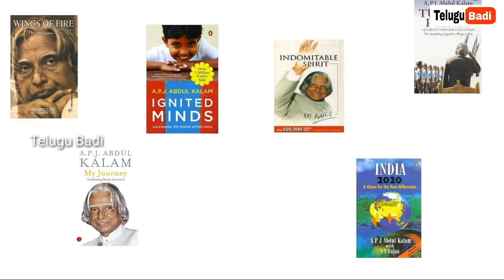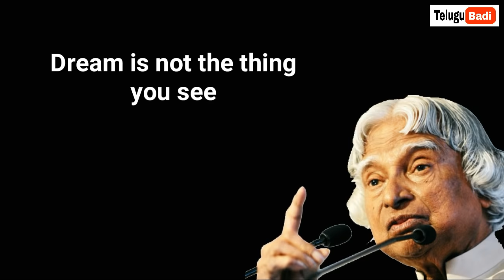APJ Abdul Kalam Biography in Telugu | Inspiring Story of Abdul Kalam | Telugu Badi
APJ Abdul Kalam Biography in Telugu | Inspiring Story of Abdul Kalam

Abdul Kalam Books

Wings of Fire(Telugu)

Ignited Minds(Telugu)

My Journey(Telugu)

Indomitable Spirit (Telugu)

English:
Wings of Fire

Ignited Minds

My Journey

Turning Points

India 2020

APJ Abdul Kalam Biography in Telugu from Telugu Badi.

• Track Info:
Title: QUEEN OF THE SKIES
Artist: Nicolai Heidlas Music
Genre: Cinematic
Mood: Dramatic